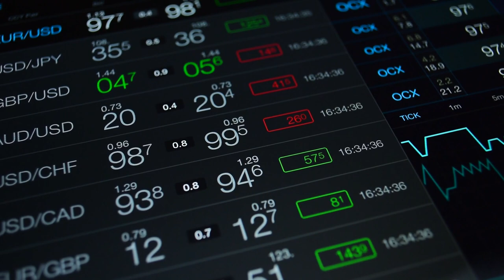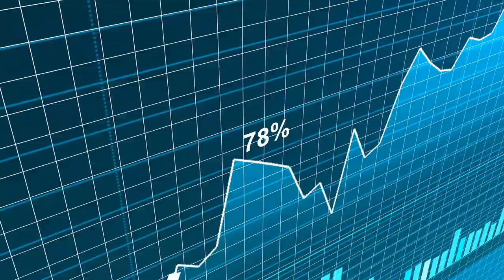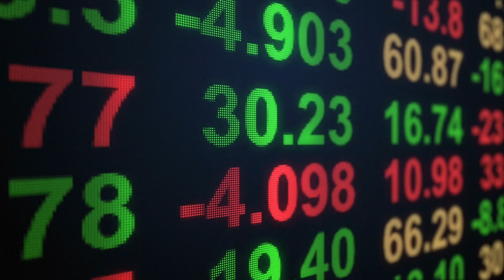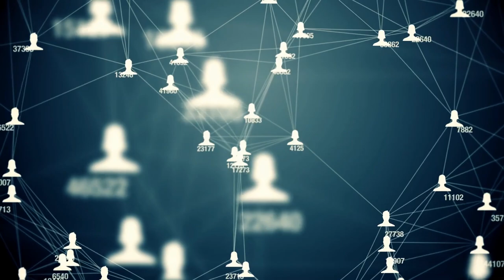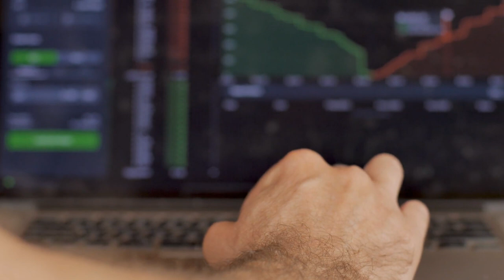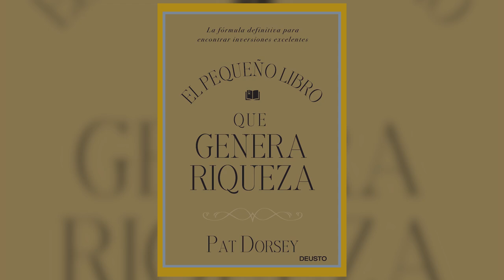EL PEQUEÑO LIBRO QUE GENERA RIQUEZA: 5 LECCIONES de PAT DORSEY para INVERTIR y GANAR DINERO en BOLSA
▼ABRIR▼ PAT DORSEY es uno de los mas exitosos gestores de fondos de inversión del mundo.  Ha publicado algunos de los mejores libros sobre inversiones en los que plasma su experiencia.  EL PEQUEÑO LIBRO QUE GENERA RIQUEZA es uno de ellos y aquí condensamos sus mas importantes ideas.

VÍDEOS SUGERIDOS
10 Consejos de TRADING y de Inversión del CREADOR del DOW JONES y del ANÁLISIS TÉCNICO (Teoria Dow)